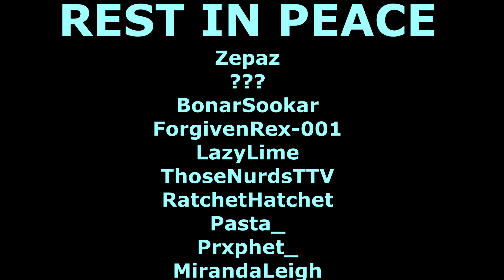Prapor's Punisher Part 4 - Escape From Tarkov - 12.6.8 - All 10 PMC Slays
All 10 PMC's slain during my completion of Prapor's Punisher Part 4. 10 PMC kills on Shoreline with Scav Vest and Balaclava.  Enjoy!

I hope you enjoy this high quality video!  Please consider leaving feedback, by liking or disliking the video and telling me what you enjoyed (or didn't) about the video.

Catch me live on Twitch with link below - come say hi, and consider contributing to my follower goal of 50!

Escape From Tarkov is a realistic-based combat simulator. In it's current state it is an instanced-based sandbox match where you spawn into a map with x amount of players, scav players, as well as AI (Scavs, Scav Raiders, and Scav Bosses). You bring in what you own, either having looted it and survived a prior raid or by purchasing from vendors whom you must complete tasks for in order to gain their trust and unlock access to better equipment, weapons and items. If you die you lose everything you brought in and everything you found (unless it fits and you placed it within your small protector pouch). Tarkov is about being thrown into a hostile and stressful environment with unpredictable encounters. There is currently no other game like it.

Processor/Memory:

Intel(R) Core(TM) i7-9700K CPU @ 3.60GHz, 8 Cores, 8 Logical Processors (Overclocks at 4.57 GHz)

16GB Ram

1 TB EVO 970 Plus SSD Operating Drive
4 TB Mechanical Storage Hard Drive

Video Capture:
Elegato 4k Capture Card